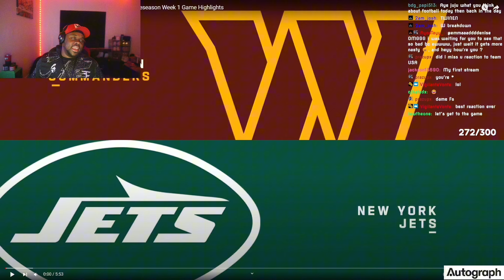JuJuReacts To Washington Commanders vs New York Jets | Full Game Highlights